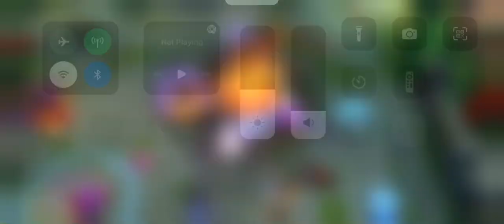30min game at 8x